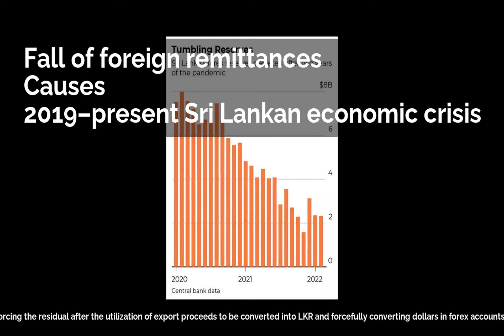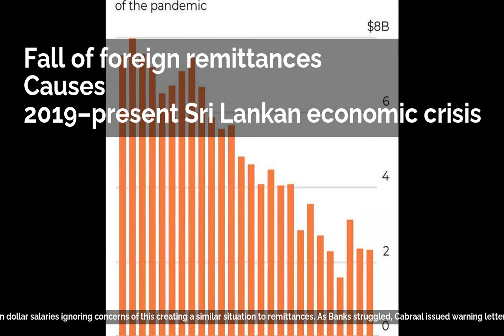Fall of foreign remittances | Causes | 2019–present Sri Lankan economic crisis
The Central Bank of Sri Lanka under Cabraal attempted to maintain the LKR pegged while continuing heavy money printing and strict exchange controls thus pushing down the market value of the rupee. Thus, by February 2022 while the government attempted to keep the currency pegged at 200 LKR to the USD  unofficial market value of the LKR exceeded 248 to the US dollar. Thus, foreign workers went on remitting money through unofficial channels causing Sri Lankan banks to run out of foreign currency and foreign remittances to crash with a 61% reduction in official remittances in January 2022. In turn Cabraal threatened to freeze bank accounts of those that use unofficial money transmission methods. Then Cabraal began targeting merchandise and services exporters with exporter dollar surrender requirements forcing the residual after the utilization of export proceeds to be converted into LKR and forcefully converting dollars in forex accounts of resident Sri Lankans who earn dollar salaries ignoring concerns of this creating a similar situation to remittances. As Banks struggled, Cabraal issued warning letters to CEOs of banks demanding strict adherence to the fixed conversion rate. Former Deputy Governor of CBSL W.A Wijeywardana criticized the policies calling it "Cabraalnomics 2.0" noting that the dollars are disappearing from official markets while a superior dynamic black market has caused exporters and immigrants to shun the formal banking system resulting in dismantling the power of the Central Bank as the forex regulator.